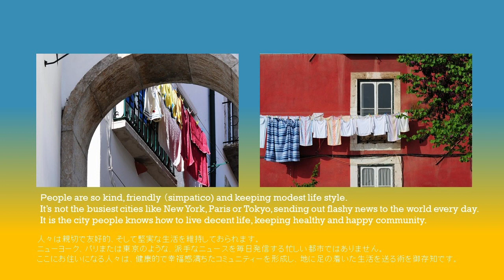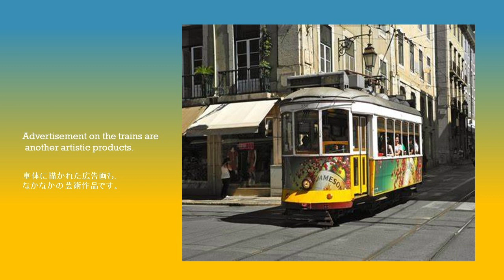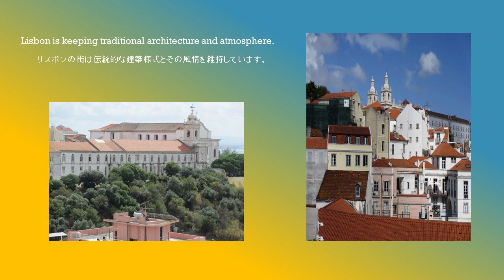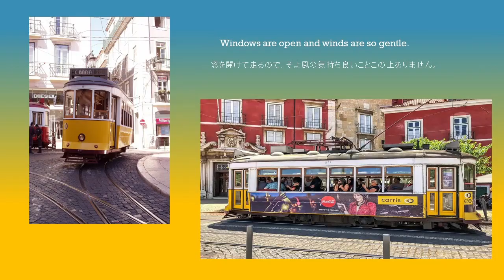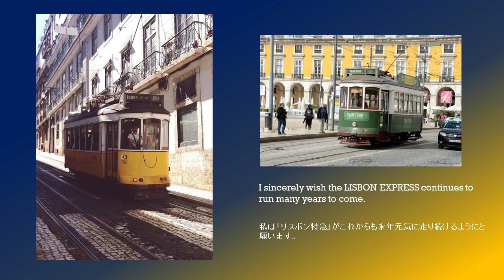"Obrigado!" Lisbon Express (「リスボン特急」リスボン市電讃歌）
I respect Portuguese people’s way of living, which is not lavish and quite decent.　I love the city of Lisbon, the community that reflects its heritage, tradition and faith.　Their tramway is lovely. I like it so much and calling them as “LISBON EXPRESS”.　They are working hard and indispensable for everybody living in the city.　I would like to say “Obrigado!” to the trams and hope them continue to work for many years to come.
私はポルトガルの人々の堅実かつ落ち着いた暮らし方に敬意を表します。リスボンと言う街は世界中で最も好きな街の一つです。街を走る市電は愛らしく、私は「リスボン特急」と呼んでいます。市民の毎日の暮らしに不可欠なこの市電には、何時までも元気に走り続けと欲しいと願います。「オブリガード、リスボン特急」。